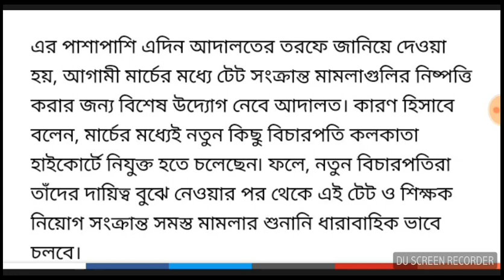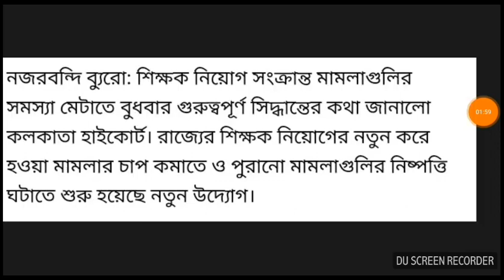দেখুন মার্চ মাসের মধ্যে খুব দ্রুততায় সমাপ্ত হতে চলেছে শিক্ষক নিয়োগ মামলার শুনানি